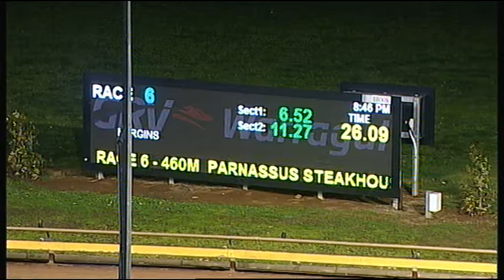WGL TUE 17 JUL 18 R6